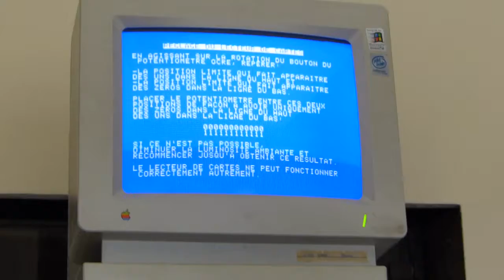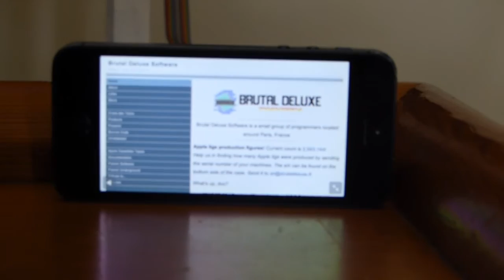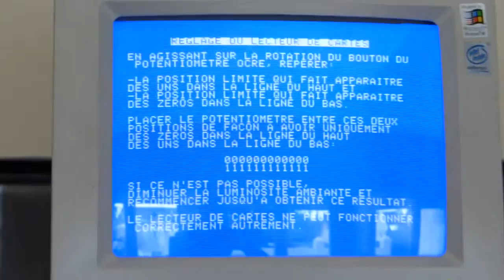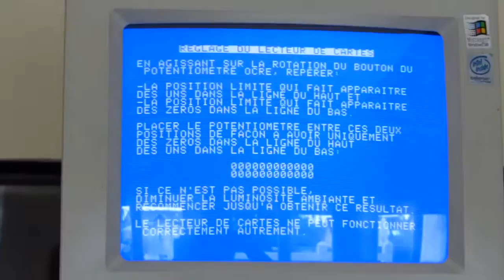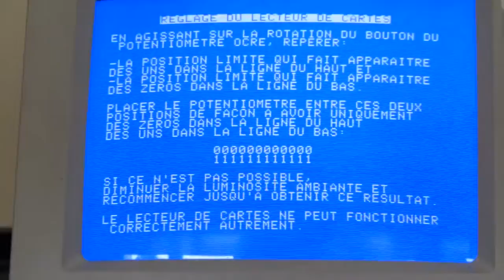Punched card reader for the Apple II by Max Tournarie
This is the works of Max Tournarie, a French professor.

He created that punched card reader in the early 80's. It was connected to an Apple II Europlus through the internal I/O port.

It is shown here connected to an Apple IIgs, also owned by Max Tournarie. The software displays 1s or 0s depending on the presence of holes in the card read by the machine.